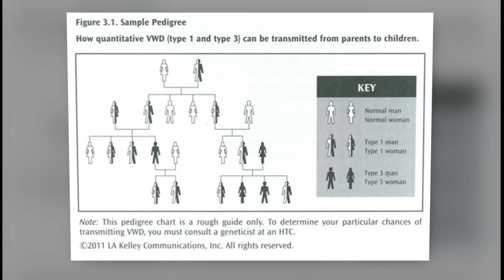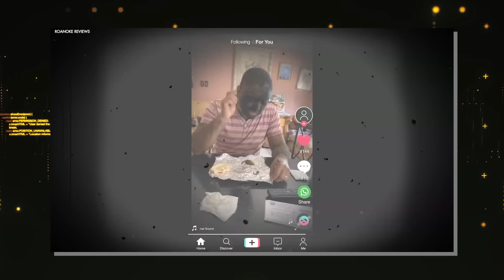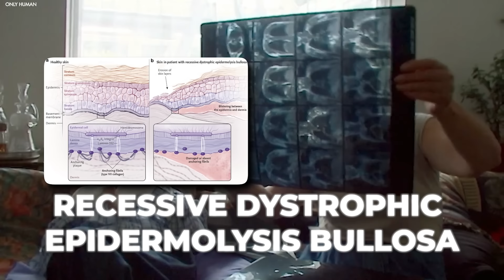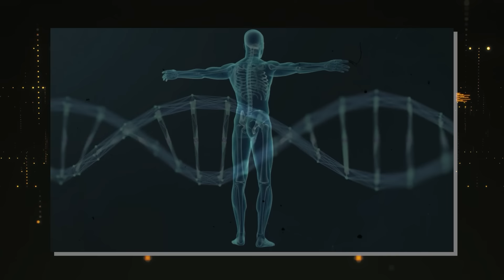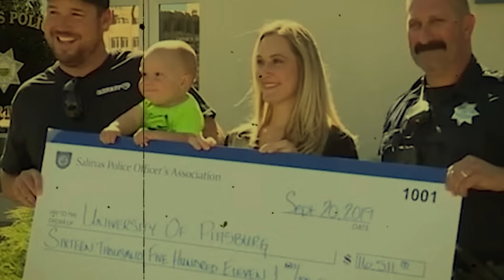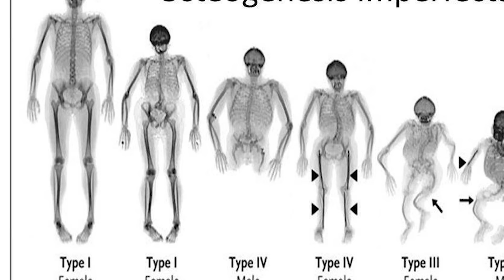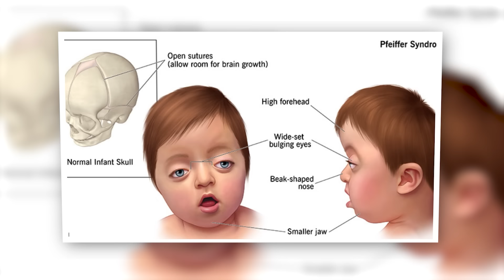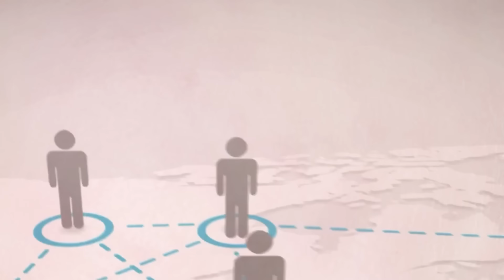Most Unusual People With Very Rare Diseases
10 Unusual People With Very Rare Diseases. Did you know that some people live exceptional lives that push the limits of what we consider normal? From rare diseases that make bones break to an unusual condition that causes an allergy to water, join us as we explore the fascinating world of ten unusual and remarkable people with very rare diseases.

Mixed Phenomenon creates unique transformative content for educational and entertainment purposes and represents the opinions of this channel. Any attempts to falsify content strikes via the YouTube copyright system will be dealt with by our legal team.